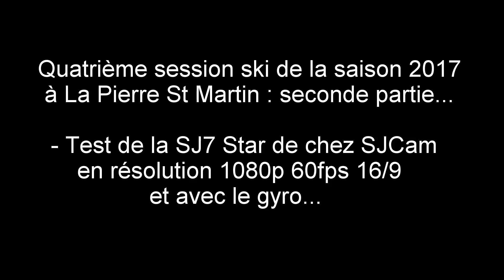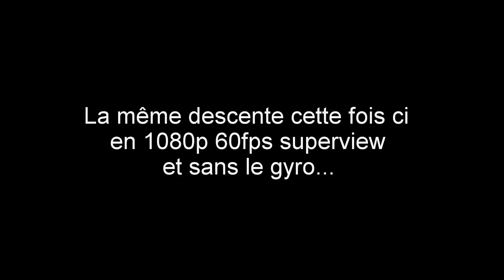Quatrième session ski 2017 à La Pierre St Martin... (2/6)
Quatrième session de ski de la saison 2017 cette fois ci à La Pierre St Martin dans les Pyrénées : seconde partie...
Test de la SJ7 Star de chez SJCam en résolution 1080p 60fps 16/9 avec le gyro et en 1080p 60fps superview mais sans le gyro...